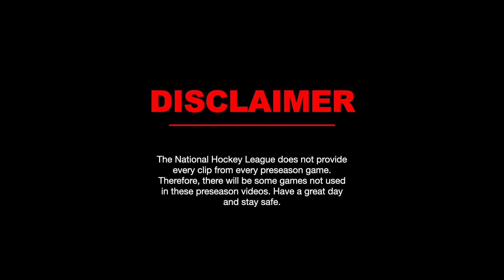22/23 NHL Preseason Goals (Oct. 5)